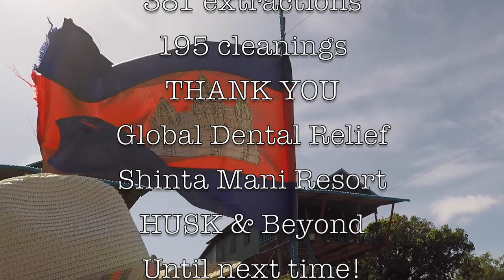Cambodia GDR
Global Dental Relief service trip to Cambodia! Life changing is an understatement. SO grateful for this opportunity, and for the friends and family who helped make it possible.